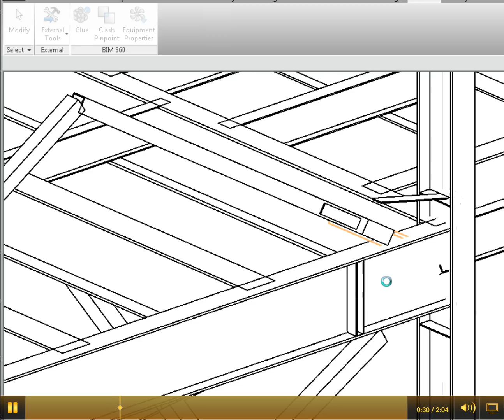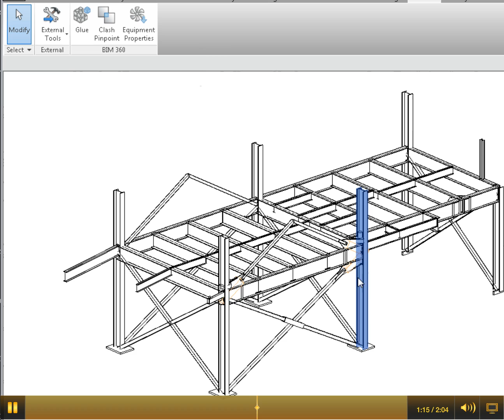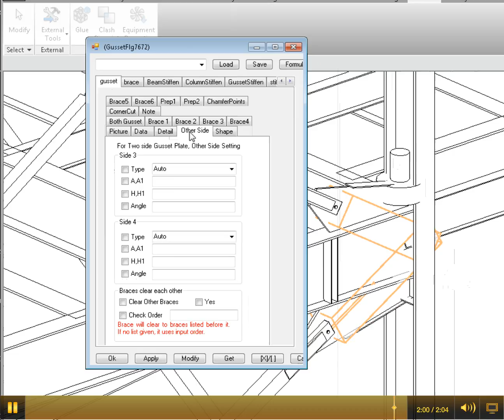Connection Builder sample macro in Revit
One more connection macro sample in Revit, it was copied from Tekla model without any change.